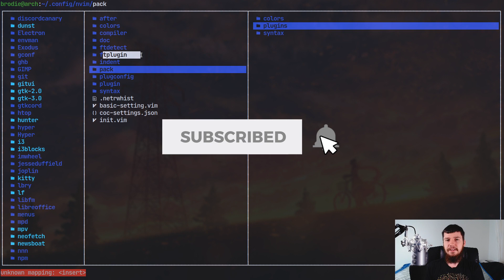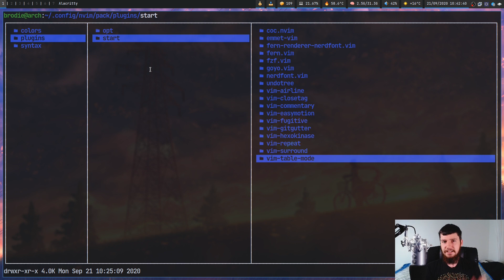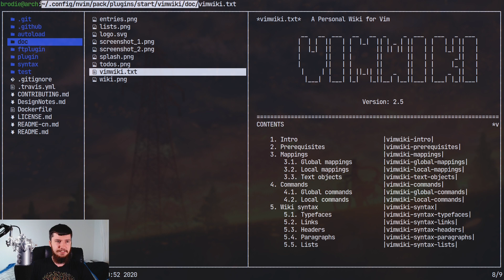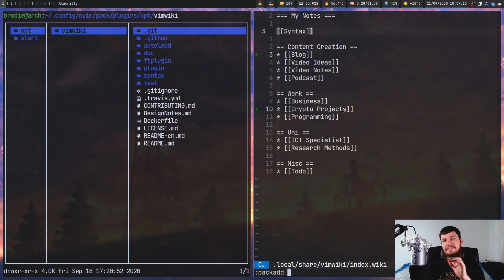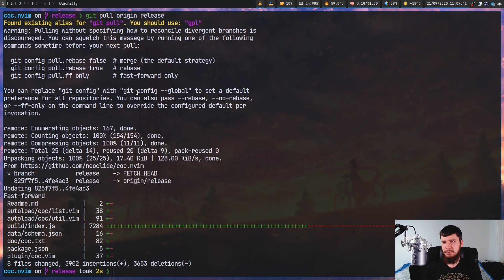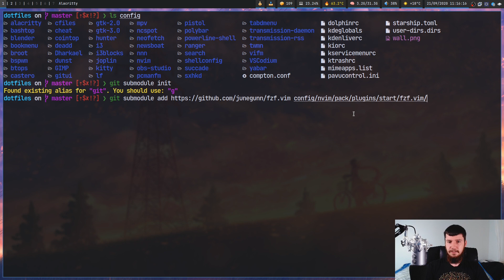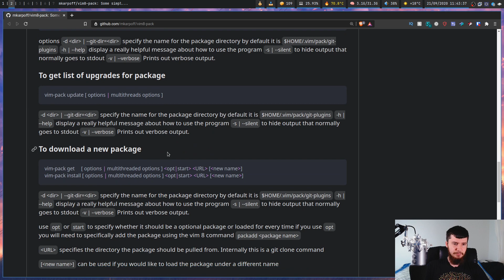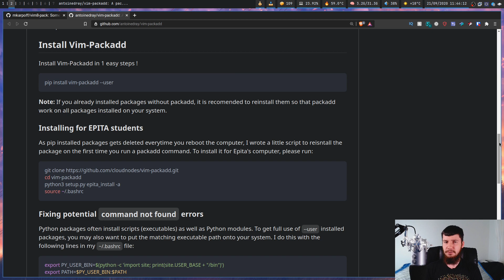Vim Native Plugin Management: Plugin Managers Are A Meme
Ever since Vim 8 came out you don't really need to use a plugin manager, because the method to do native plugin management had some manager improvements. That's not to say that it's pointless to use them now but it's certainly worth considering if you don't like the limitations that different plugin managers force onto you. Through this method you'll have complete control over how you want to handle your plugins.

Credits
🎨 Channel Art:
All my art has was created by Supercozman